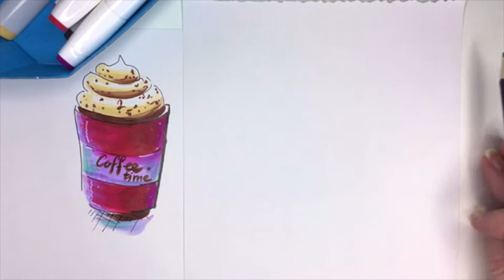Рисуем кофе и крем ДомаВместе маркерами 💖 Занятие в записи 💖 Простой скетч с построением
Рисуем ДомаВместе скетч маркерами - аппетитный кофе с кремовым верхом!

В этом уроке по скетчингу маркерами разберем текстуру крема, покажу фишки, как быстро и схематично можно набросать крем, при этом он останется вкусным! 😉 Это запись прямого эфира из Instagram.

Материалы:
Бумага, Линер, Ластик, Карандаш, Белая гелевая ручка или возможно белая краска (гуашь, акварель или акрил), Маркеры спиртовые (любой фирмы) или акварель, карандаши, фломастеры

✅ 4 мая стартует курс "ФУД-СКЕТЧИНГ МАРКЕРАМИ", присоединяйся по ссылке